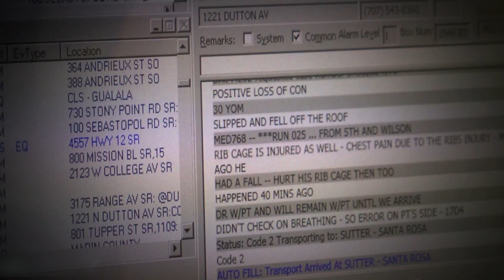REDCOM - PARAMEDIC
Sonoma County's 911 service. Celebrating over 10 years of serving!